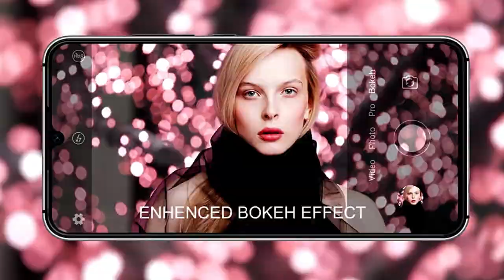UMIDIGI A5 PRO 🔥🔥 Ultra wide triple camera for less than $100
Global Version UMIDIGI A5 PRO Android 9.0 Octa Core 6.3' FHD+ Waterdrop 16MP Triple Camera 4150mAh 4GB RAM 4G Celular Smartphone.

OS: Stock Android 9.0
CPU: MTK, Helio P23, 4xCortex-A53, 2.0GHz & 4xCortex-A53, 1.5GHz

Display: 6.3" Incell 19:9 Waterdrop Full Screen FHD+Display

RAM: 4GB
Front camera: 16MP

ROM: 32GB
Rear camera: 16MP+8MP+5MP

Battery: 4150mAh
Feature: Global Version, Dual 4G LTE, OTG,  FHD+1080 x 2280
,10W EU Fast Charge, Face Unlock, Fingerprint

Network:
2G Bands GSM 2 /3 /5 /8
3G Bands WCDMA 1 /2 /4 /5 /6 /8 /19
4G Bands 4G: TDD-LTE 38  /40 /41
 FDD-LTE 1 /2 /3 /4 /5 /7 /8 /12 /13 /17 /18 /19 /20 /26 /28A /28B/66